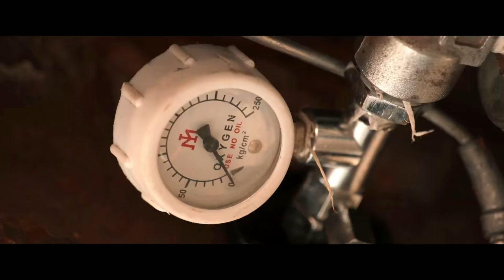King of Kotha Teaser Trailer (Hindi) | Dulquer Salmaan New Movie Trailer 2023 | Aishwarya Lekshmi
Content of channel:
         ● Many more